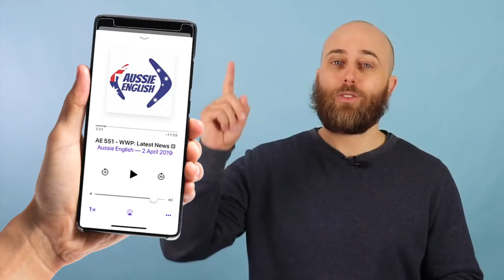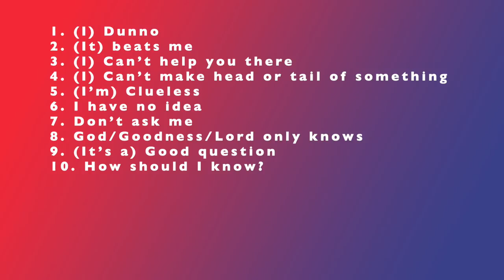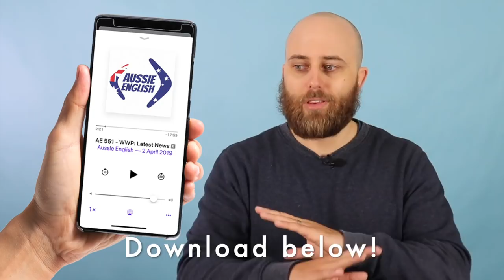STOP Saying 'I DON'T KNOW' | Improve Your English Vocabulary + Slang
FREE eBooks/Audiobooks

In this episode of Aussie English I tell you why you need to STOP saying "I DON'T KNOW", and instead, give you 20+ expressions for how to say you DON'T KNOW like a native English speaker.

Use this episode to improve your English vocabulary, improve your English slang, learn Australian English, and also speak English more naturally like a native speaker.